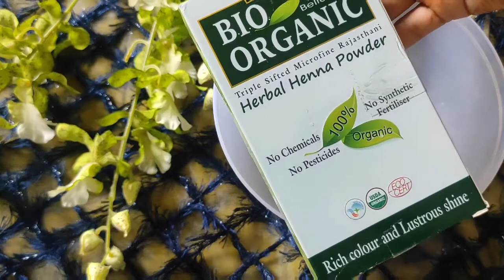Haircare Routine Day-2 l How to prepare mehandi for hair l Mehandi for hair l Henna for hair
Today’s special- Haircare Routine Day-2 l How to prepare mehandi for hair l Mehandi for hair l Henna for hair